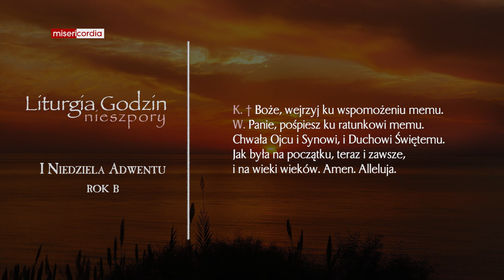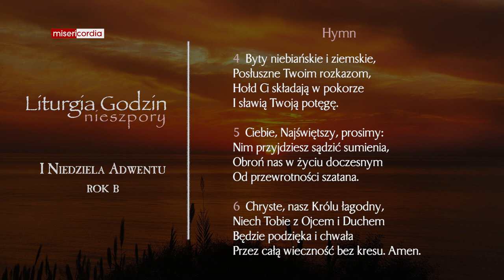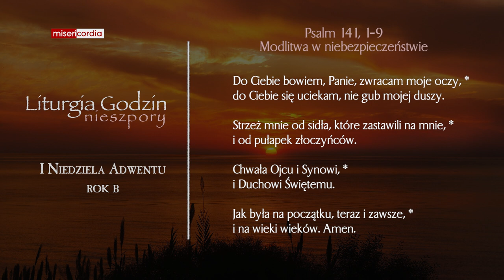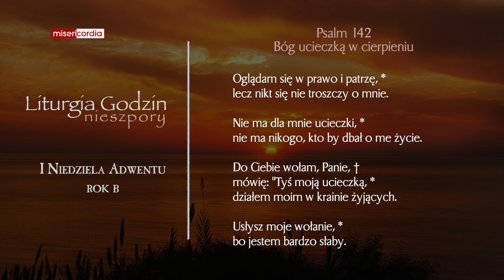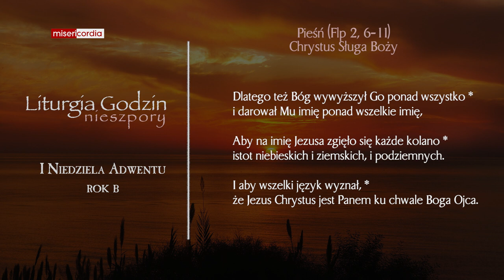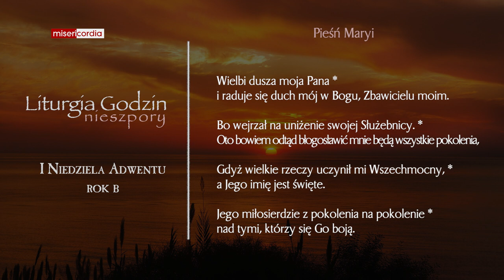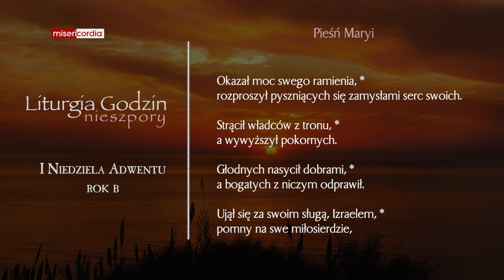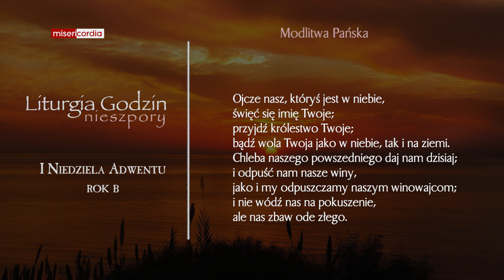Liturgia Godzin | I Nieszpory | I Niedziela adwentu (rok B)